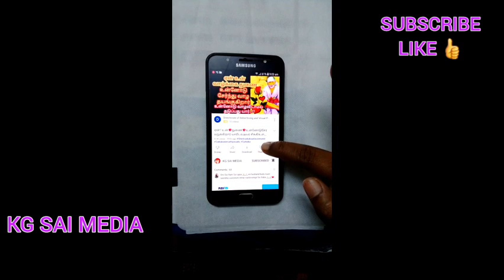உன்னோடு இருந்து கொண்டே உன் வாழ்க்கையை கெடுக்கும் நபர் இவர்தான்/saibaba advice intamil/saimotivation